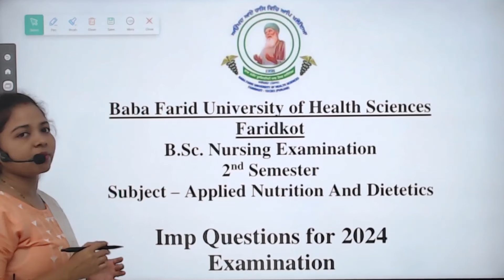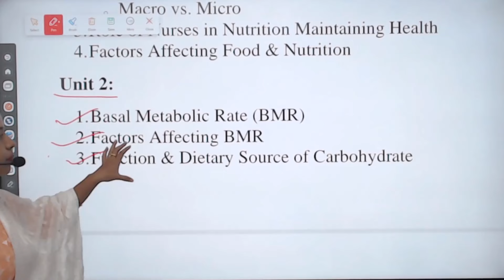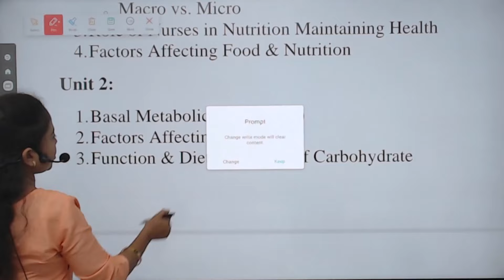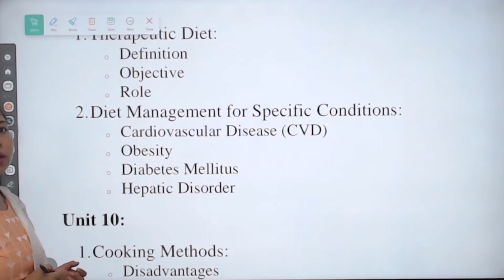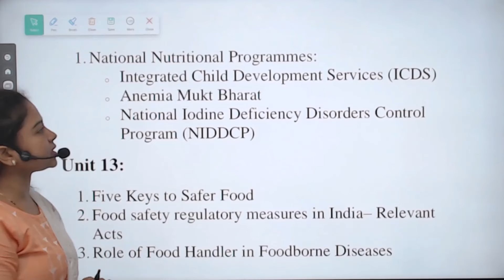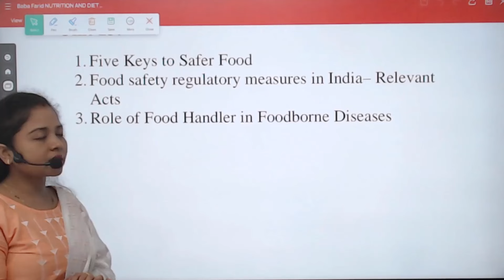NUTRITION Important Questions | B.Sc. NURSING 2ND SEMESTER | BFUHS BSC NURSING 2024 | PUNJAB NURSING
IN THIS VIDEO DISCUSSED ABOUT NUTRITION Important Questions | B.Sc. NURSING 2ND SEMESTER | BFUHS BSC NURSING 2024 | PUNJAB NURSING